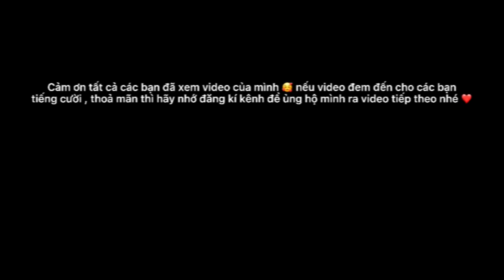Đỗ Đạt những clip siêu hài ước (bị hàng xóm chê hát dở ???)| tổng hợp clip hài p15 | Đỗ Đạt Official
Chào mọi người 😄 chào mn đã trở lại kênh youtube của mình
© Bản quyền thuộc về Đỗ Đạt Official
© Copyright by Đỗ Đạt Official ☞ Do not Reup